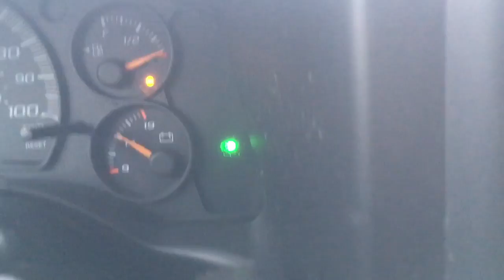Ping Pong Champion Gets Free Haircut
Some Say I give Forrest gump a run for his money as a the foremost ping pong expert in the tri-state area .

Instagram Roadsiderick